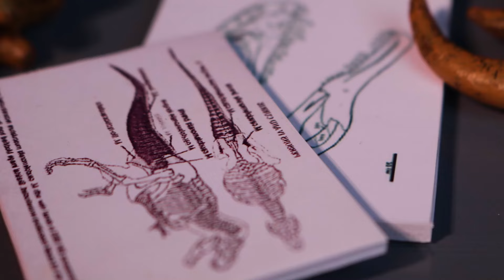Dinosaurs of Jurassic Park III | Super Dinosaur Chases The Intruders | 🦖Jurassic World Toys Movie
🎥🦖 Get ready for an action-packed adventure in our latest Jurassic World Toys Movie! Today, we delve into "Jurassic Park III" with an exhilarating scene where a super dinosaur chases down an intruders. Watch as these meticulously crafted toy dinosaurs come to life, recreating the intense excitement of the iconic film series. Perfect for collectors and fans alike, this video will bring you closer to the prehistoric action than ever before.